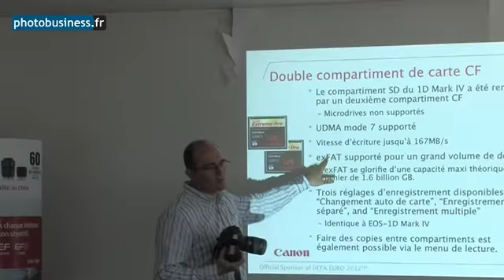Canon renforce sa stratégie pro en 2012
Suite au lancement simultané des Canon EOS 5D Mark III et EOS-1D X, Canon confirme l'organisation de sa division professionnelle, composée d'une partie commerciale et d'une partie technique. "Nous voulons imposer Canon comme la référence des produits de qualité pour une utilisation professionnelle", déclare Roch Lorente, responsable de la division Photographie professionnelle chez Canon France. Il détaille la stratégie de la marque sur le segment pro et évoque notamment le retard de livraison de l'EOS-1D X.